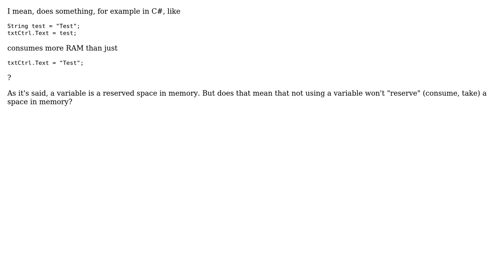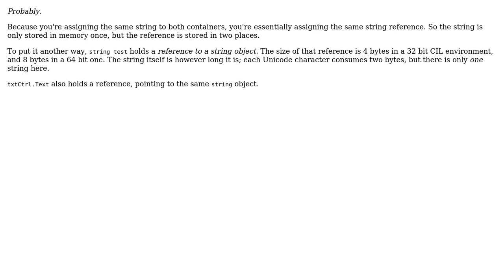Software Engineering: Does storing a value in a variable uses more RAM than using it directly?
With thanks & praise to God, and with thanks to the many people who have made this project possible! | Content (except music & images) licensed under CC BY-SA | Music | Images & others | With thanks to user Yuuza user Telastyn user Robert Harvey and the Stack Exchange Network Trademarks are property of their respective owners. You are responsible for your own actions.